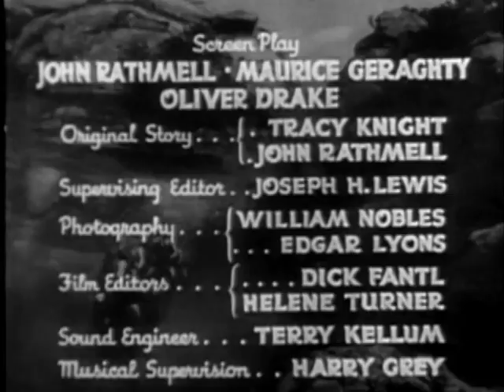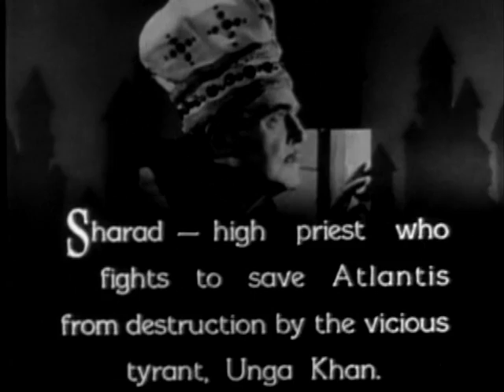Undersea Kingdom (1936): Chapter 6 - The Juggernaut Strikes